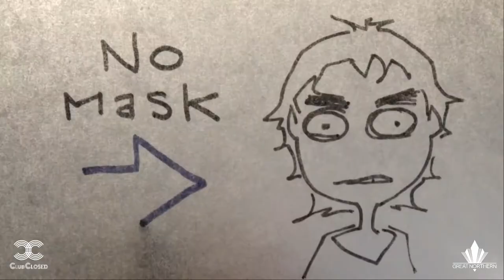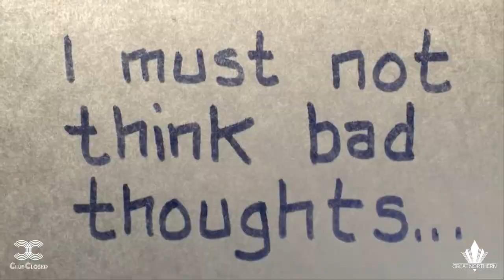Club Closed: Episode 10 - Comedy Skits by: Edna Mira Raia, Lev Yilmaz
Hey! What are you doing Friday Night NOV 20th? If you miss nightlife as much as us, you'll be happy to know San Francisco has its own late show now, with famous djs, bands and local performers of all varieties! Tonight "Club Closed," (filmed at The Great Northern), presents Eki Shola (San Francisco), Vin Sol, Edna Mira Raia & Tales Of Mere EXISTENCE by Lev Yilmaz, and Hosted by DJ M3

    It's a blend of Monty Python ish,120 Minutes MTV and Public Access Television SF style, in the comfort of your home. Turn on your rave lights and tune in to the party at 7PM or 10PM for two streams of stellar talent! Pandemic pricing available.

Live Music by: EKI SHOLA

Tonights host: DJ M3 aka Makes Me Move

comedic Skits by:
Edna Mira Raia
Tales of Mere EXISTENCE by Lev Yilmaz

After party w/ DJ VIN SOL